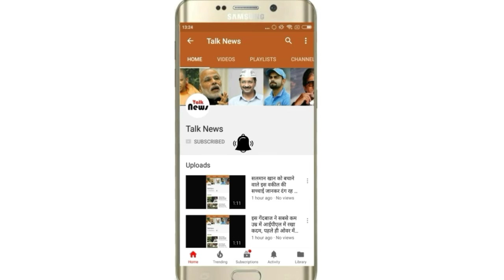सारा खान की बहन ने गलती से उनका न्यूड बाथटब वीडियो कर दिया शेय